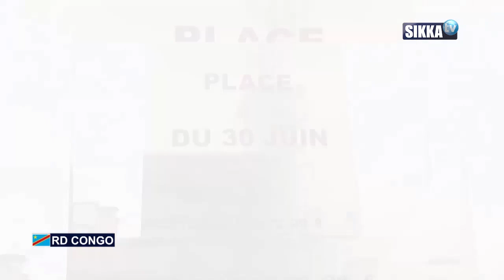JOURNAL/SIKKA/19H - 28 07 2021